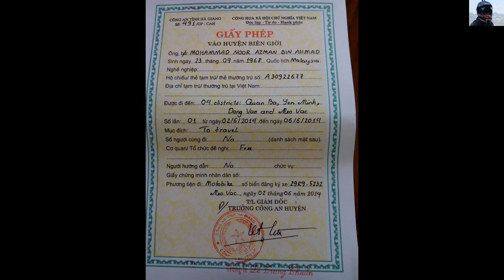North Vietnam Adv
Day 4 Ha Giang -Dong Van -Meo Vac part 2